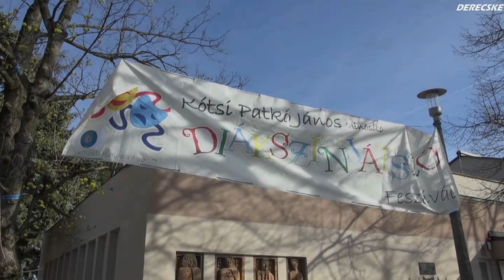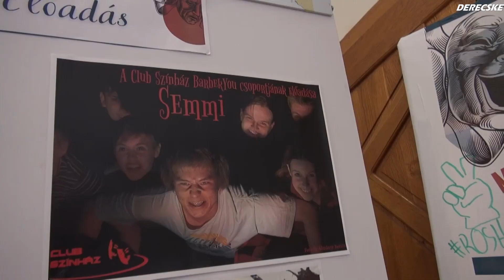X. Kótsi Patkó János Minősítő Diákszínjátszó Fesztivál 2.nap